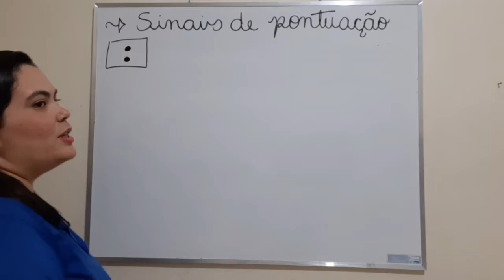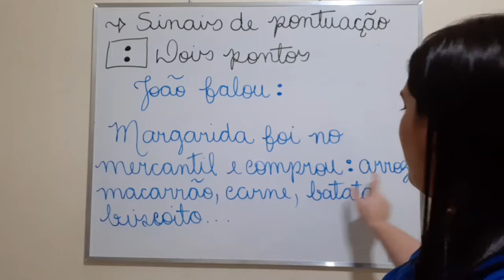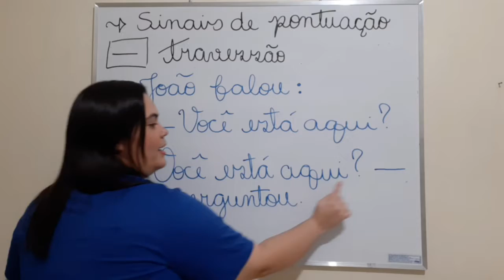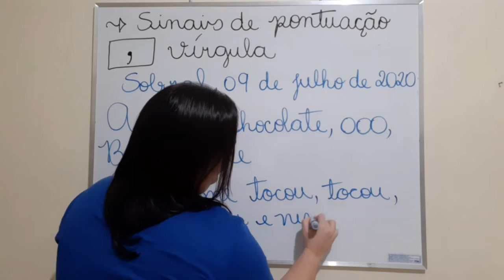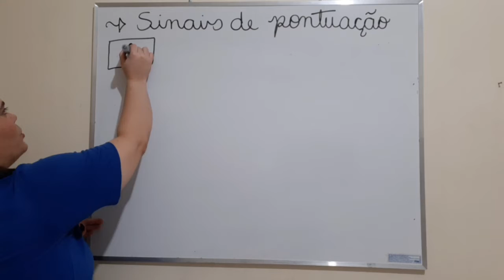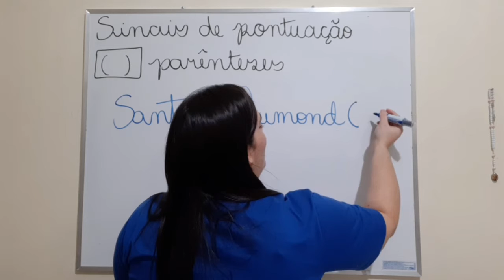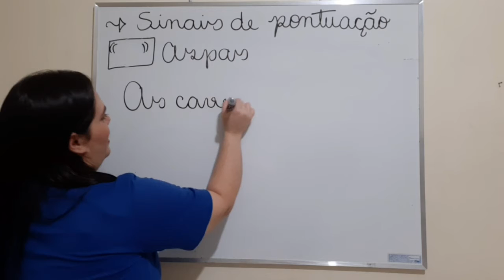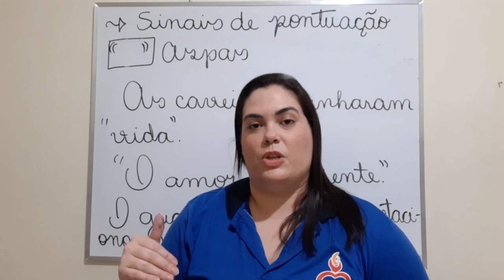Aula de gramática - 5º ano - 09/07/20